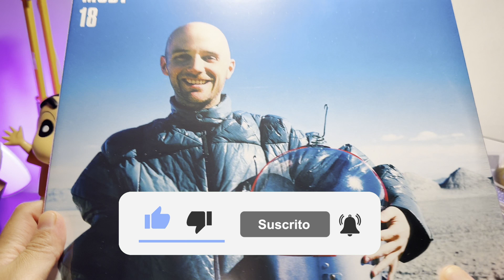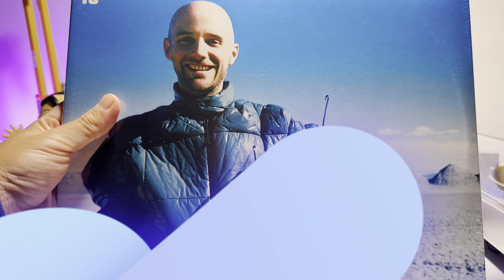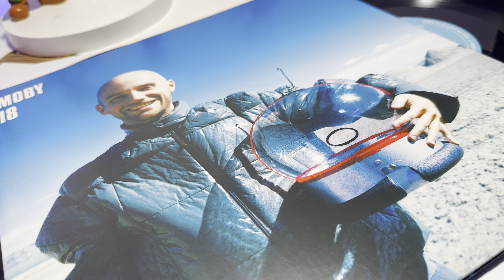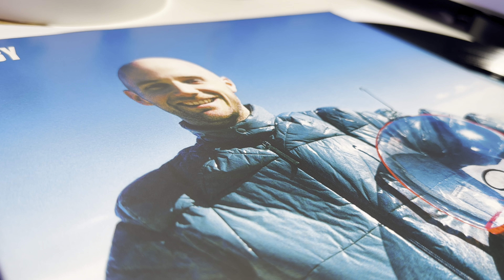Moby - 18 (Vinyl unboxing) ¿Por qué se viste de astronauta?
¡Ya tenemos el "18" de Moby en vinilo! Un disco que se hizo esperar y aquí te muestro todo el unboxing y datos